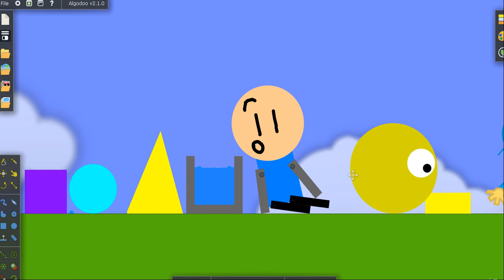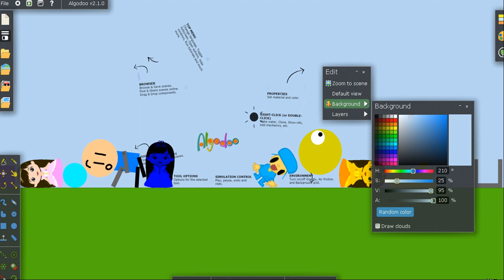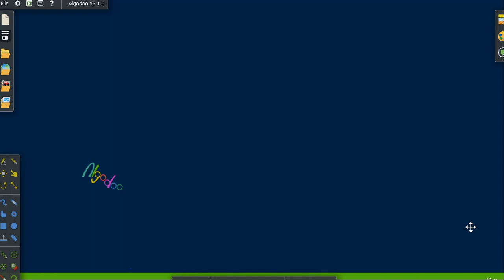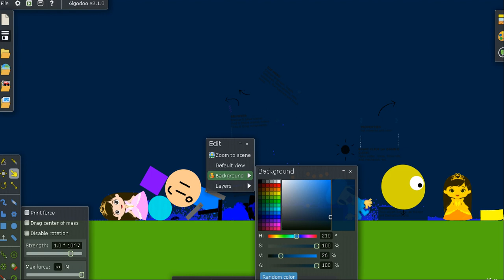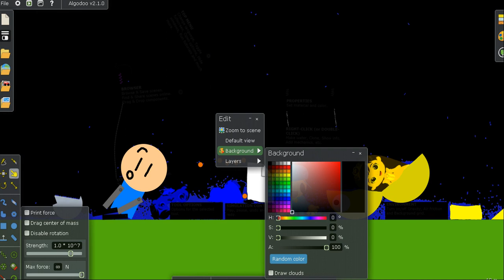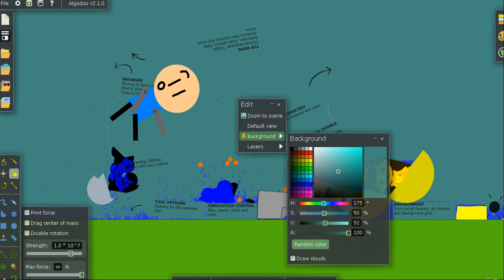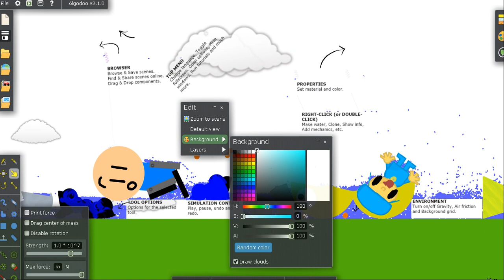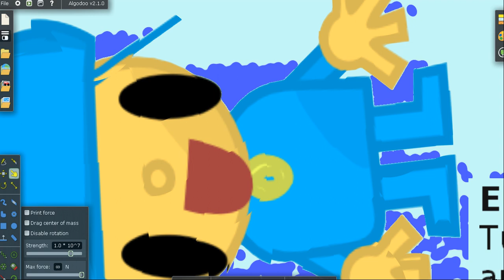Algodoo Adventures / The Algodoo Platform Show / LAWS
LAWS